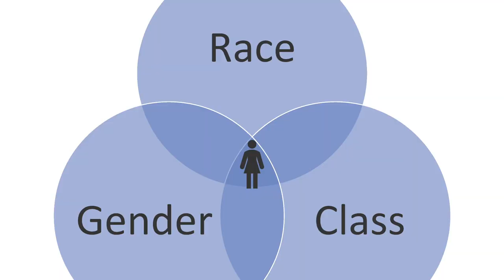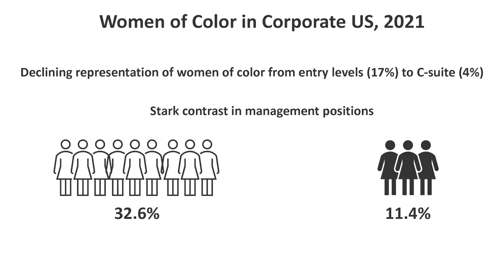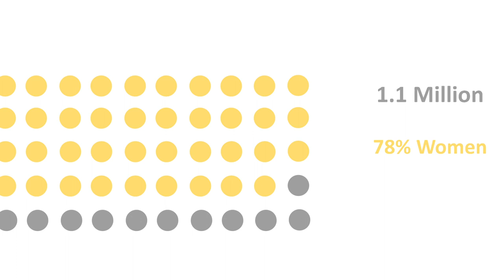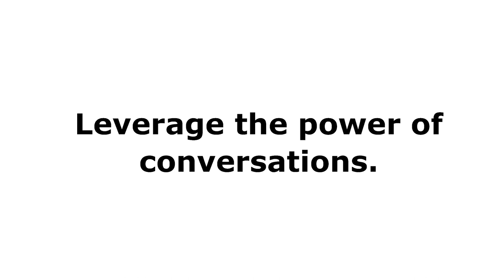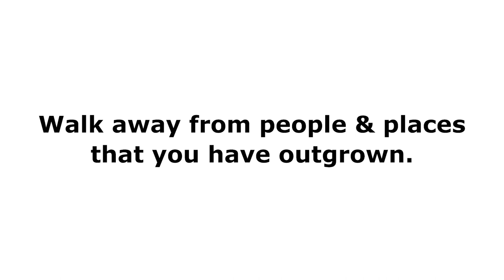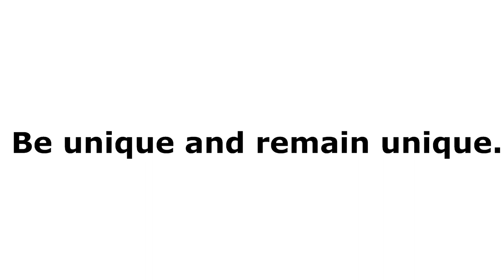Expanding the paradigm for women of color in corporate world | Reshma Ramachandran | TEDxZurichWomen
With growing awareness of the power of gender diversity in corporates, more and more organizations as well as governments are implementing legislations and policies to break down systemic gender biases. However, one aspect that is overlooked in all these initiatives is intersectional feminism due to which women of color still remain invisible in corporate europe. This talk explores how women of color can take control back in their hands and can succeed at corporates till the broken system is fixed with a call for action to allies. Born and raised in rural India, Reshma is currently Chief Transformation Officer based in Zurich. She has navigated the corporate lattice across 3 continents by consistently re-inventing herself and breaking stereotypes, which led her to explore and support ethnic minority women in the corporate world. Reshma has won several notable awards in testimony to her work in DEI and has been named consistently as a thought leader to follow in both DEI and women in technology. This talk was given at a TEDx event using the TED conference format but independently organized by a local community.